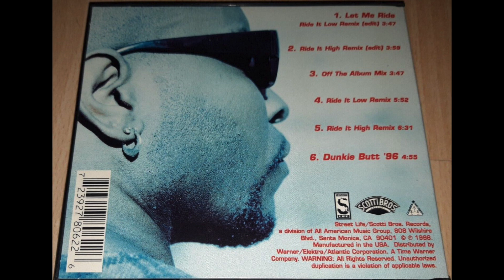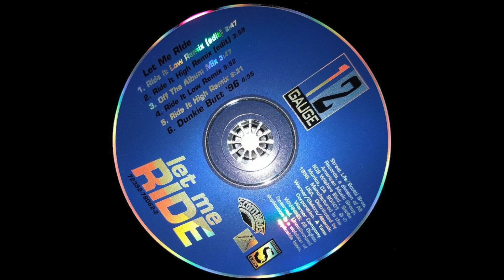12 Gauge - Let Me Ride (Ride It Low Remix) (edit)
12 Gauge is a rapper from Georgia that does Miami Bass music with a Georgia style.

He started his career as a DJ, then starting rapping in the early ‘90s.

He is best known for his only Billboard Top 40 single “Dunk Butt”, which peaked at #28 on the Billboard Hot 100, and it went Gold selling 500,000+ copies.

Artist: 12 Gauge
Album: Let Me Ride [Maxi-Single]
Tracks:
   1. Let Me Ride (Ride It Low Remix) (edit) [3:47]
   2. Let Me Ride (Ride It High Remix) (edit) [3:59]
   3. Let Me Ride (Off The Album Mix) [3:47]
   4. Let Me Ride (Ride It Low Remix) [5:52]
   5. Let Me Ride (Ride It High Remix) [6:31]
   6. Dunkie Butt ’96 [4:55]
Total Time: 28:51
Release Date: 1996
Format: Compact Disc (CD)
Label: Street Life/Scotti Bros. Records
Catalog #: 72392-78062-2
Genre: Hip Hop
Sub-genre(s): Bass Music
Era: East Coast Renaissance/Second Golden Age (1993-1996)